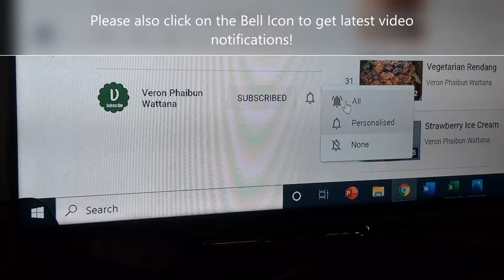General Tso Tofu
Flavourful recipe and goes well with white fluffy rice!

BAHAN-BAHAN
450g tauhu keras
1 sudu besar minyak bijan
1 sudu besar sirap maple
1/8 sudu kecil lada hitam
4 sudu besar tepung jagung
1 sudu besar minyak bijan untuk menggoreng

BAHAN UNTUK TUMIS
1 sudu besar minyak bijan
1 sudu besar halia cincang
1 sudu kecil bawang putih cincang
1/4 sudu kecil serbuk cili

BAHAN UNTUK SOS
1 sudu besar cuka makan
1 sudu besar minyak bijan
2 sudu besar kicap cair
1 sudu besar sos tiram perisa sayuran
2 sudu besar gula
1 sudu besar tepung jagung
60ml stok sayur